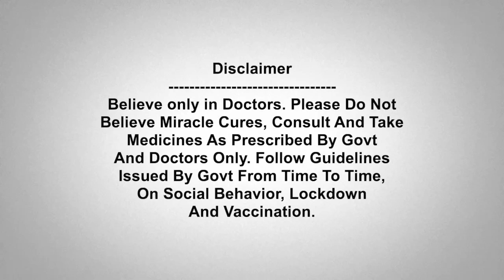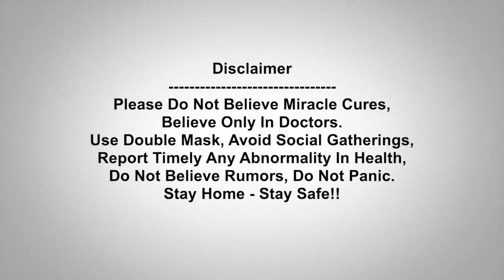Engineering Courses In 5 Local Languages తెలుగు సహా ప్రాంతీయ భాషల్లో PM Modi | Oneindia Telugu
14 Engineering Colleges from 8 states are going to impart education in five Indian languages, Hindi, Tamil, Telugu, Marathi and Bangla. PM Modi announced this while addressing on 1 year anniversary of NEP 2020.

దేశంలో పేద, వెనుకబడిన వర్గాలకు ఉన్నత విద్యను మరింత చేరువ చేయడంలో భాగంగా స్థానిక భాషల్లోనే వారికి విద్య అందించేందుకు కృషి చేస్తున్నామని ప్రధాని నరేంద్ర మోడీ తెలిపారు. ఇందులో భాగంగానే ఇంజినీరింగ్ కోర్సులున తెలుగుతోపాటు ఐదు భాషల్లో బోధించనున్నట్లు వెల్లడించారు. ఎనిమిది రాష్ట్రాల్లోని 14 ఇంజనీరింగ్ కాలేజీల్లో విద్యా బోధన ఐదు భారతీయ భాషల్లో ప్రారంభం కాబోతుండటం ఆనందంగా ఉందన్నారు.